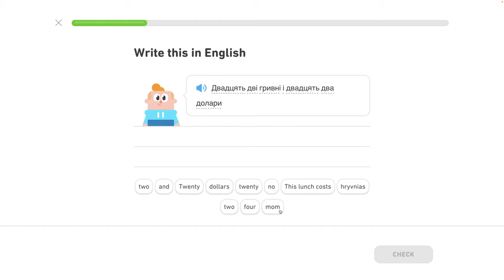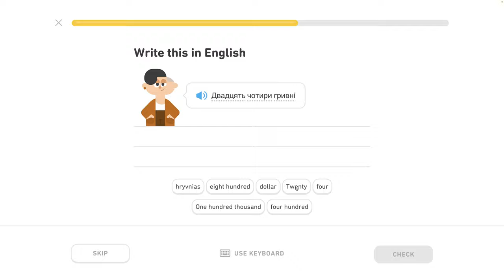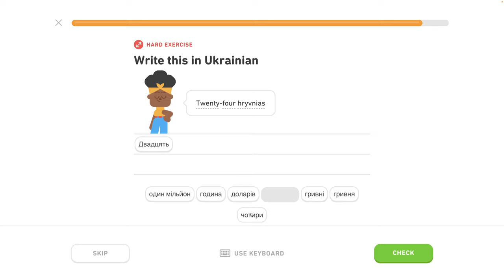🇺🇦 Čísla 2 - level 1/6 - lekcia 1/7 - Ukrajinsky s Yetim